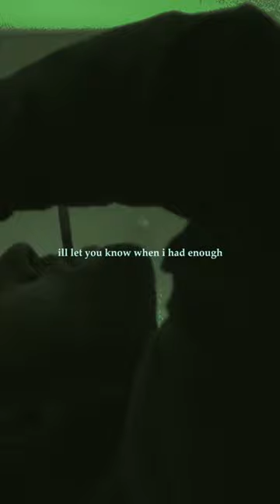mac miller wings edit 3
'mac miller ~ wings (ambient version prod. mar cellus)' out now.